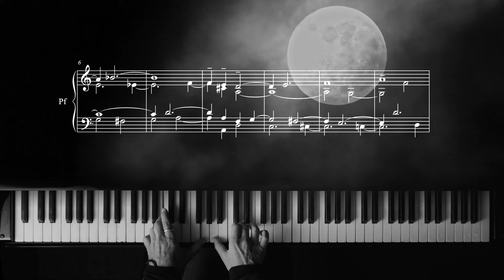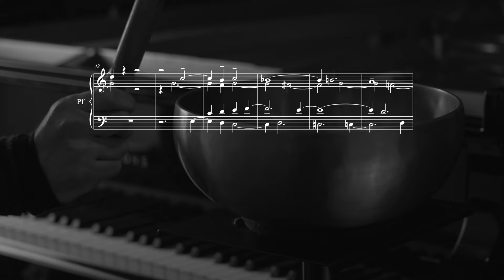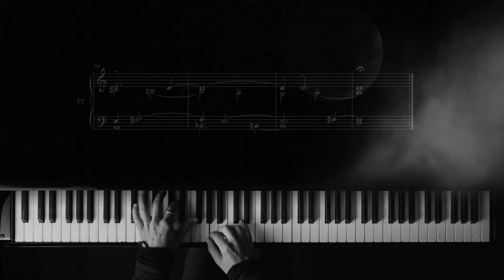Franco Antonio Mirenzi - Studio V sul Vater Unser - Giovanni Maria Varisco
"Tra tutte le gioie terrene nessuna può essere più grande di quella che io do cantando dolci suoni.
Non può esservi cattiveria dove dei compagni cantano bene; scompaiono ira, liti, odio e invidia; ogni preoccupazione s’allontana. Con la tristezza se ne vanno cupidigia, affanni e afflizioni.
Ognuno è libero e contento: questa gioia non è peccato: anzi piace a Dio molto più di ogni altra gioia in tutto il mondo. Essa distrugge l’opera del diavolo e impedisce tanti delitti. Ne è testimone il re Davide, che, suonando dolcemente l’arpa, più volte frenò l’ira di Saul, dissuadendolo da grandi misfatti.
La musica rende il cuore sereno e aperto alla parola e verità divina. Lo riconobbe Eliseo, che suonando l’arpa incontrò lo Spirito (divino)".

Martin Lutero

Il  Corale di A. Franco Mirenzi  prende spunto dal Corale "Vater unser im Himmelreich” di Lutero e composto da Bach, offrendoci una struttura  musicale con una chiave di lettura geniale.

"La 'V' di Vater Unser (Padre Nostro), segno che potrebbe interpretarsi 'quinto grado', in realtà sta per Verticale".

Riporto testualmente la spiegazione di Franco Mirenzi al riguardo:

"Il corale è tagliato con riferimento a strutture testuali Va-ter / un-ser im/ him-mel riech. Gli accordi del corale prima e dopo il taglio si costruiscono, nelle varie voci, non simultaneamente, nel senso che le quattro note dell' accordo compaiono (e vanno via) una dopo l'altra fino ad essere tutte assieme… Ovvero fino a non esserlo più. Il passaggio orizzontale tra una nota e l'altra degli accordi del corale avviene sempre per intervalli di seconda, ma... in maniera da determinare sempre incontri verticali (V) ove le note, a due a due, sono tra loro con intervalli di quinta o di quarta.”

Mi sono permesso di includere nell’esecuzione una campana tibetana che amplia il senso di preghiera che il brano suggerisce.

Questo lavoro vuole essere un omaggio ad un compositore che mi ha colpito molto per le sue qualità musicali, umane e di gestione organizzativa; per questo auguro al M° Mirenzi la futura Direzione del Conservatorio S. Cecilia di Roma.

Giovanni Maria Varisco

Ripresa e post-produzione audio: SAM CATOX
Realizzazione video: TOM KONNO
Tecnico del pianoforte: NINO BIANCHI